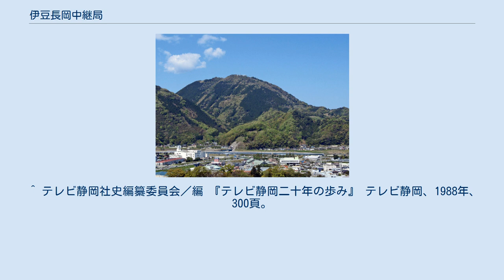伊豆長岡中継局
葛城山の山頂に中継局が見える 伊豆長岡中継局（いずながおかちゅうけいきょく）は、静岡県伊豆の国市に置かれているテレビとFMラジオの中継局である。
 放送エリア 歴史 ^ a b c 東海地区の開局状況（静岡県）（総務省東海総合通信局） ^ a b 地上デジタルテレビジョン放送局（伊豆長岡中継局）の予備免許（報道資料2006年9月25日）（総務省東海総合通信局） ^ a b 地上デジタルテレビジョン放送局（伊豆長岡中継局）の免許（報道資料2006年10月18日）（総務省東海総合通信局） ^ a b c d e f NHK静岡放送局受信チャンネル（2009年9月2日現在のアーカイブ）（オリジナルURL） ^ a b 日本放送協会 編 『NHK年鑑'65』 日本放送出版協会、1965年、235頁。
 ^ 静岡第一テレビ社史編纂室 編纂 『静岡第一テレビ十年史』 静岡第一テレビ、1991年、279頁。
 ^ 二十年史編集事務局 編 『明日へ翔ぶ : 静岡朝日テレビ二十年史』 静岡朝日テレビ、1998年、328頁。
 ^ テレビ静岡社史編纂委員会／編 『テレビ静岡二十年の歩み』 テレビ静岡、1988年、300頁。
 ^ 静岡放送50年史編纂委員会／編 『静岡放送50年史』 静岡放送、2002年、256頁。
 ^ 日本放送協会総合放送文化研究所放送史編修室 『NHK年鑑'70』 日本放送出版協会、1970年、317頁。
 ^ 会社概要（静岡エフエム放送）